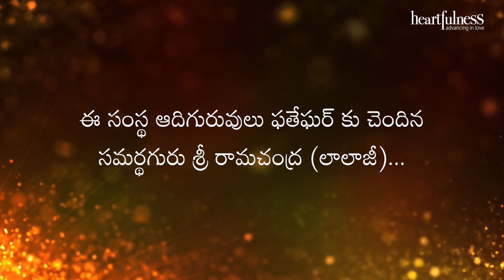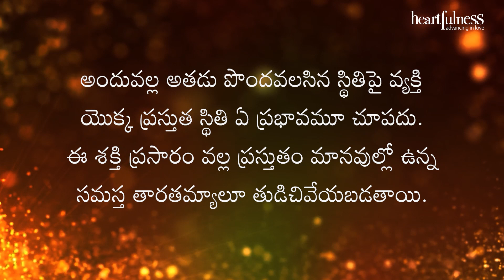అంతర్వాణి | ప్రాణాహుతి ప్రసారం వల్ల సమస్త తారతమ్యాలూ తుడిచివేయబడతాయి | 26/12/2021